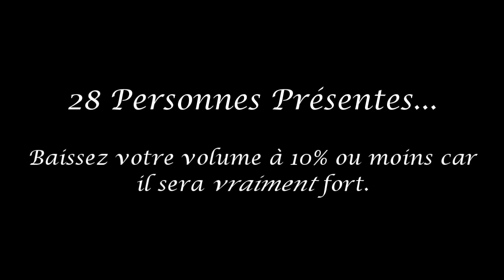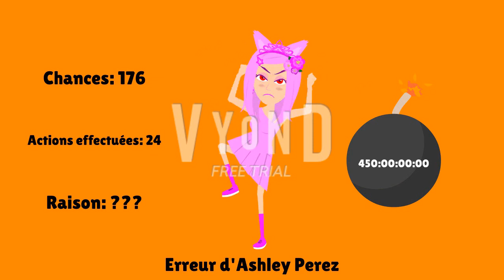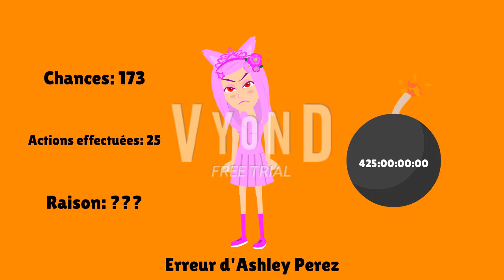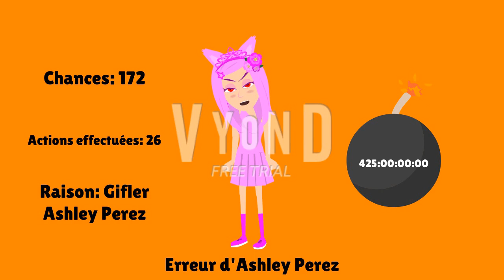Erreur d'Ashley Perez 2 [Partie 13]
English Title: Ashley Perez Error 2 [Part 13]

I have nothing to say this, but here's Part 13. Part 14 is on the way. It will premiere on the 21st of September, 2023, and 11:00 A.M.